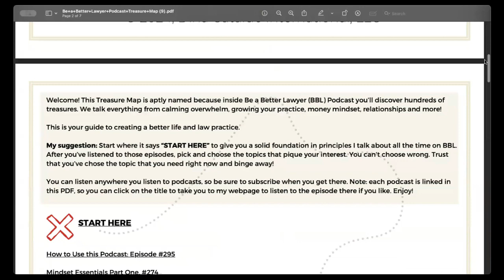The Power of Constraint | Be A Better Lawyer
Constraining what you do in your law practice and when you do it is a powerful tool to calm the overwhelm you may be feeling and accelerate progress towards your goals.

Today I’m sharing how to apply constraint in your practice, so you can achieve your goals faster.

In this episode you'll learn:

1) What exactly constraint is in terms of achieving goals
2) The power of constraint and the impact it will have on achieving your goals
3) Why it doesn’t come naturally
4) How to think about your priorities, so you can know what needs to be constrained

Whether your goal is to grow your practice or to make it feel more organized so you can thrive, listen in to learn about the power of constraint.

RESOURCES